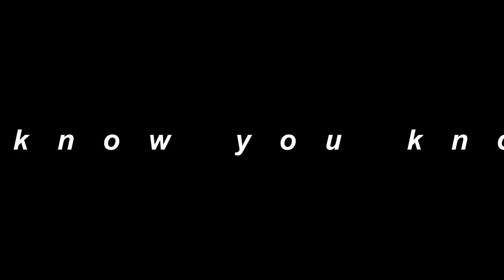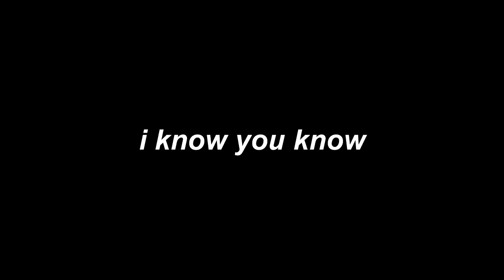i know you know by the geezers